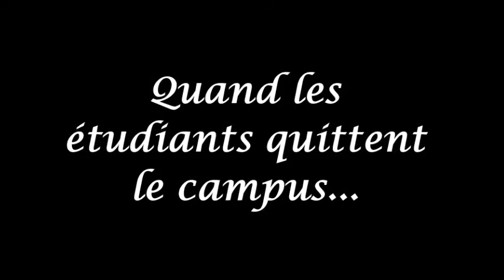Quand les étudiants sont partis... - En français à Québec 2014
Voici ce que font les animateurs!